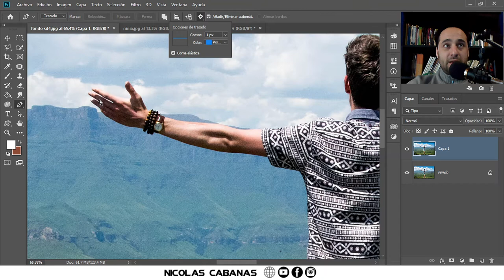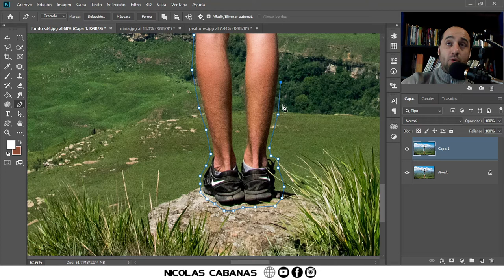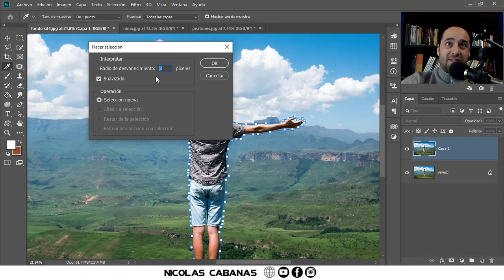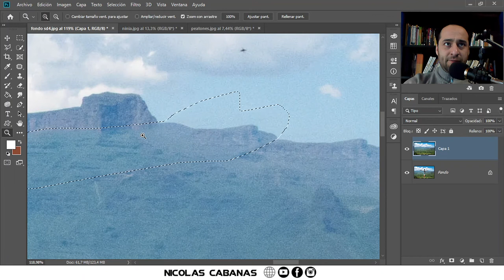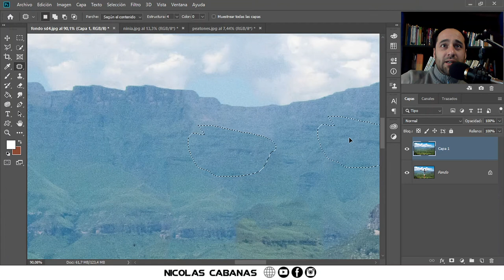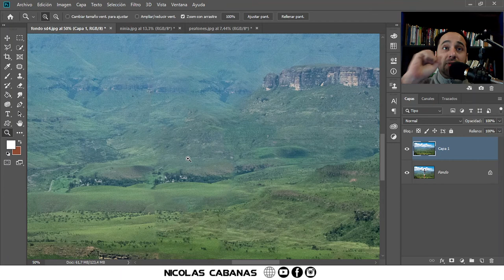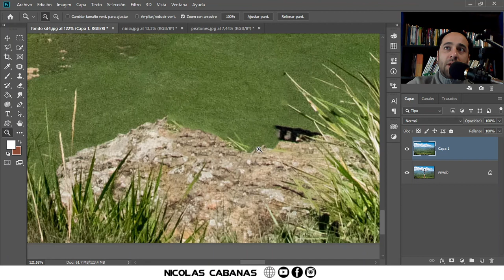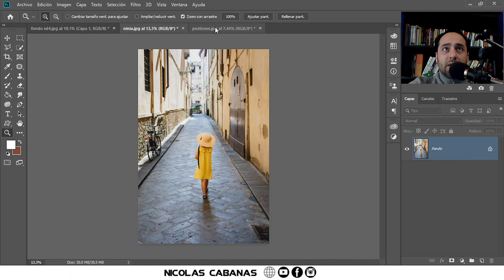Como Quitar Personas con Photoshop [ FÁCIL ]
Usamos la mejor herramienta para eliminar a una persona del fondo con Photoshop. Mirá que fácil es y que rápido!

Temas relacionados:
como quitar personas de una foto con photoshop,
como quitar personas de una foto con lightroom,
como quitar personas de una foto con photoshop 2020,
como quitar personas de una foto en photoshop,
como quitar personas de una foto en photoshop cs6,